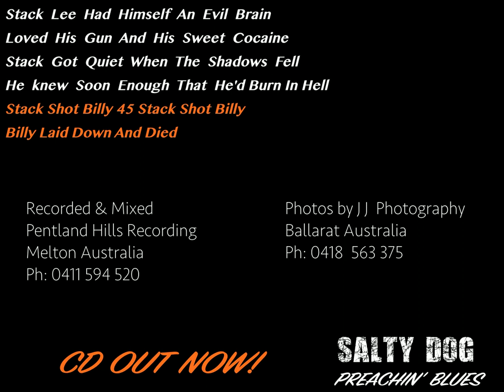Salty dog -stack shot billy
Salty dog  preachin' blues new cd